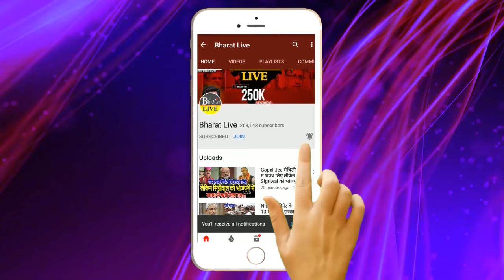बड़ा झटका ! Nawada मे राजबल्लभ के परिवार ने कर दिया खेल एक साथ सभी राजद के विधायकों ने विनोद यादव का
बड़ा झटका!
Nawada मे राजबल्लभ के परिवार ने कर दिया खेल एक साथ
सभी राजद के  विधायकों ने विनोद यादव का
किया समर्थन श्रवण कुशवाहा का जीतना मुश्किल